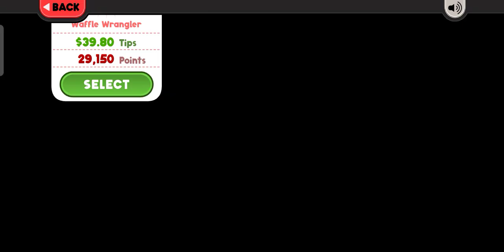Papa's Pancakeria To Go Day 37: Pirate Bash, Captain Cori and Gummy Kraken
Papa's Pancakeria To Go Day 37
Rank 22
Holiday: Pirate Bash
Unlocked Character: Captain Cori
Unlocked Topping: Gummy Kraken